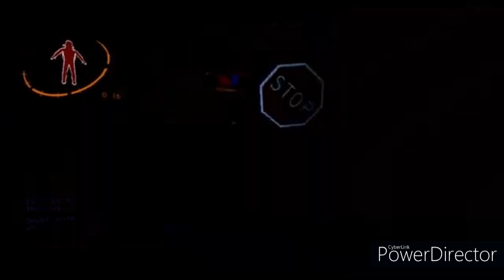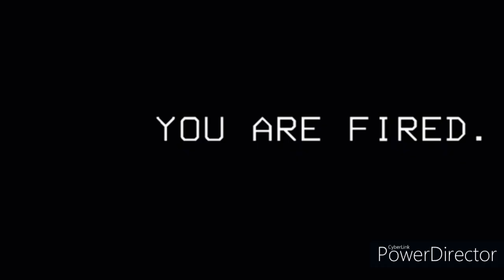Playing Lethal Company for the First Time | Funny Horror Moments